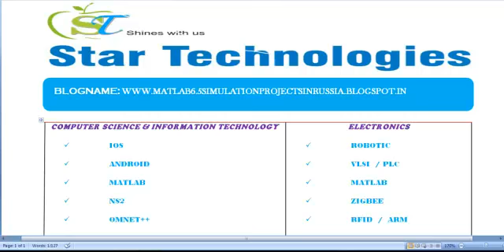MATLAB 6.5 SIMULATION PROJECTS IN RUSSIA